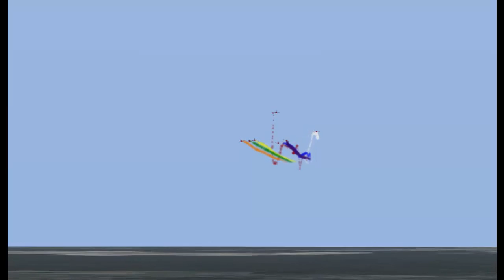Entrainement Team LCA Cazaux 11 01 2017